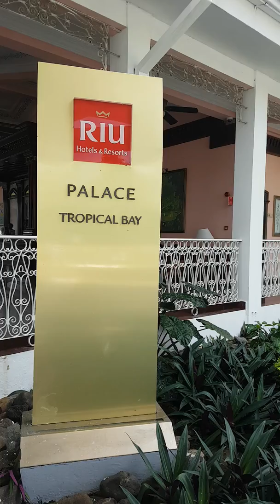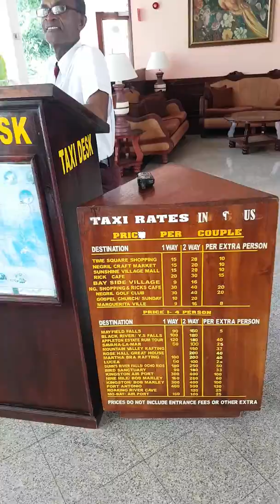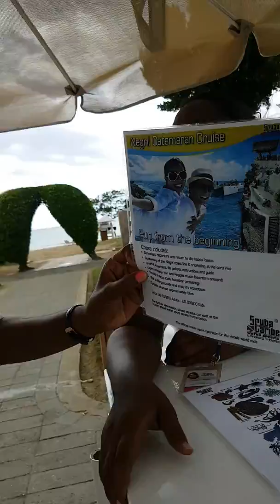Kristographybee review of Riu Palace Tropical bay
Kristographybee went to Roy Palace tropical bay Negril.  Great review and as long as they upgrade their beds in their August restoration it will be perfect.  Service A+. Landscape A+. Food A. Beach A+. Jamaica is awesome and the Riu gives you an excellent first experience or even a second or third experience. I would go back here.

 K I  watched my review after i got home and I am leaving it as is. I did say I would comment on the other negatives that people complained about but I didn't think was too bad. The washroom are far from the beach and pools.  With the restoration it will be addressed. Beds too hard. Also cars driving by in the morning honked like crazy way too early on my holiday.